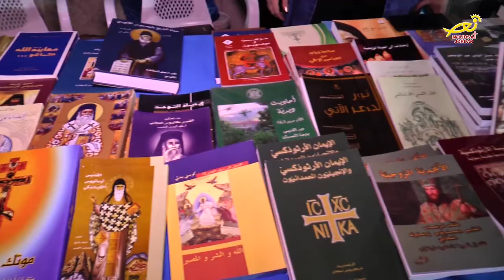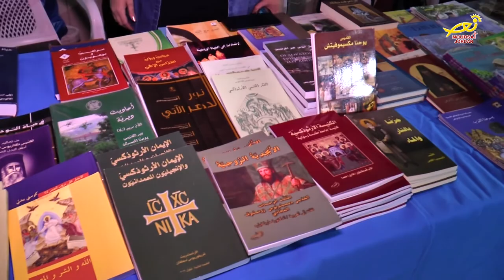نورسات الأردن : أخبار - البازاراتِ الفصحية في العديد من الكنائس 2018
كما أُفتتحت ايضاً عددٌ من البازاراتِ الفصحية ، في كنيسةِ مار افرام للسريانِ الأرثوذكس في الصويفية وكنيسةِ القديسين قسطنطين وهيلانة للرومِ الأرثوذكس بمنطقة ابو نصير وكنيسةِ القديس جاورجيوس للرومِ الأرثوذكس في محافظةِ الزرقاء ، حيثُ تضمنت هذه البازارات مشغولاتٍ يدوية ومستلزماتٍ للعيدِ المجيد .